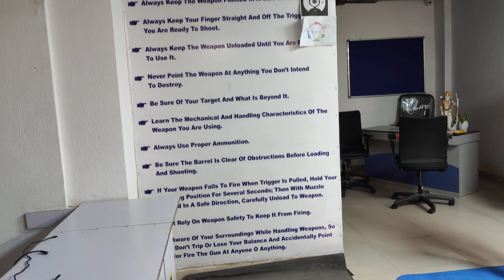सर्वे भवन्तु सुखिन: सर्वे संतु निरामया।सर्वे भद्राणि पास्यांतु मां कश्चित दुख भाग्यभावेत।प्रैक्टिस